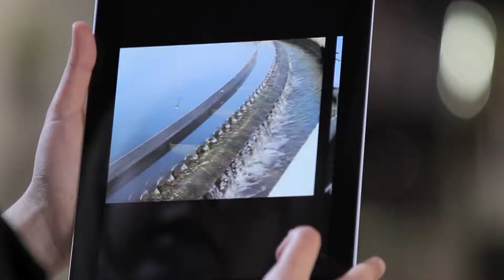كن من المتفوقين1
الاعلان التلفزيوني لرحلة الطلبة التي ينظمها الصندوق الكويتي